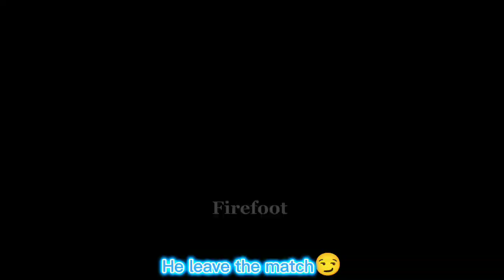when the opponent underestimates you because of your team_efootball 2025